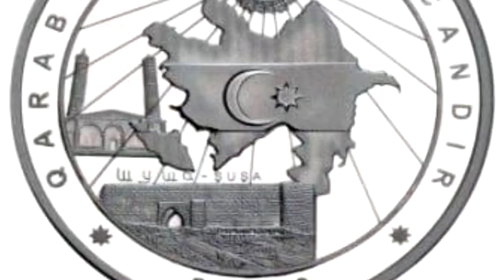Üzərində “Qarabağ Azərbaycandır” yazılmış pul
Türkiyədə üzərinə “Qarabağ Azərbaycandır” yazılmış xatirə sikkəsi tədavülə buraxılıb.

NOCOMMENT.az xəbər verir ki, gümüş pulun bir üzündə Azərbaycanın Zəfər rəmzi hesab olunan xarı bülbül simvolu, digər üzündə isə Azərbaycan xəritəsi, bayrağı, ay-ulduz və gerbi əks olunub.

Gümüş sikkənin üzərində həmçinin Ağdam məscidi və Şuşa qalası da təsvir olunub.

50 manat dəyərində olan gümüş pul kolleksionerlərin istifadəsi üçün artıq satışa təqdim edilib.

Salam, mən Rufo. Videomu izlədiyiniz üçün öncədən təşəkkürlər! Kanalımıza abunə olmağı və videomuzu bəyənməyi unutmayın.

Rufa 13 kanalında yayınlanan videoların müəllif hüquqları qorunur.  Hörmətlə: "R.S" © Video'nun başqa youtube kanallarında yayımlanması qadağandır.